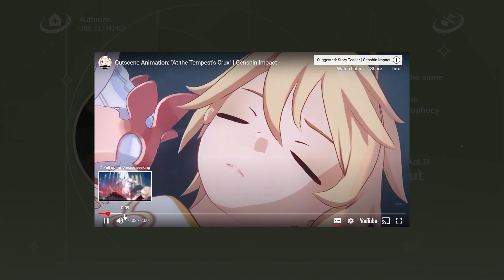Genshin Impact - Web Event - Dream Of Roving Stars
Genshin Impact Guides And Solutions
Event: Dream of Roving Stars